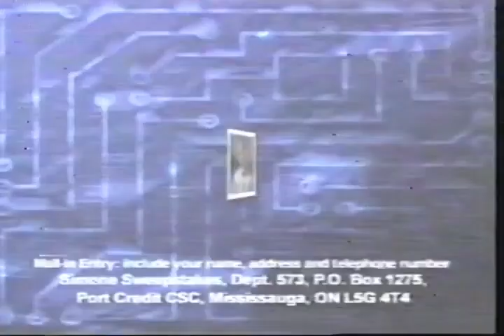Simone Giveaway from LG, Alliance Atlantis and Global [Commercial Ad 2002]